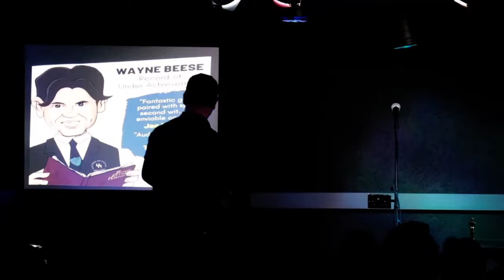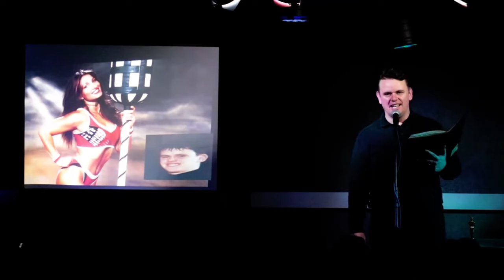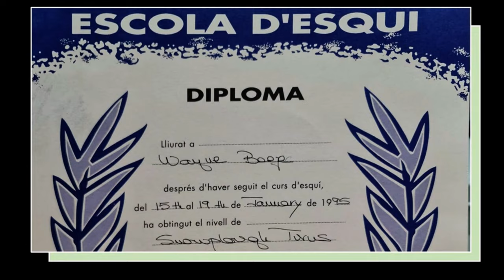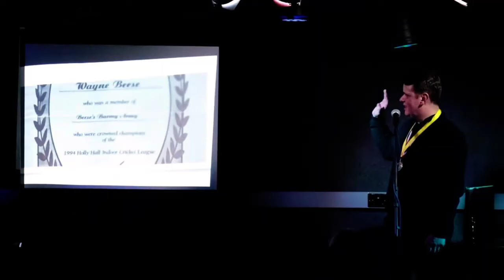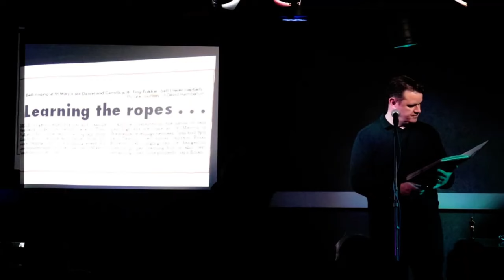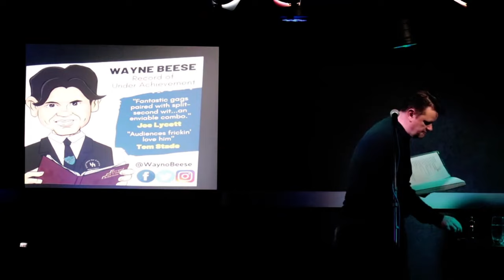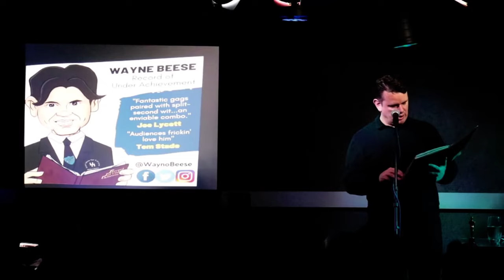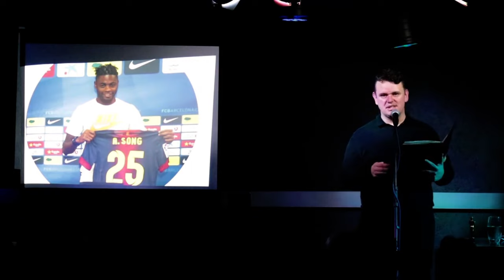Wayne Beese: Record of Under Achievement | Full Stand-Up Comedy Special 2023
Filmed live at Fitz of Laughter Comedy Club, Katie Fitzgerald's, Stourbridge.
Wayne Beese: Record of Under Achievement is now free to watch on YouTube.

Written and Performed By: Wayne Beese
Filmed and Edited By: Black Country Video and Multimedia Production
Produced By: Funny Beeseness
Artwork: The Art of Okse

My amazing supportive family, without which none of this is possible: Team Funny Beeseness - Nicola, Nell and Annie
Eddy, Trina and everyone at the best venue in the country that is Katie Fitz.
Everyone who took a chance and bought a ticket to come and see the show live.